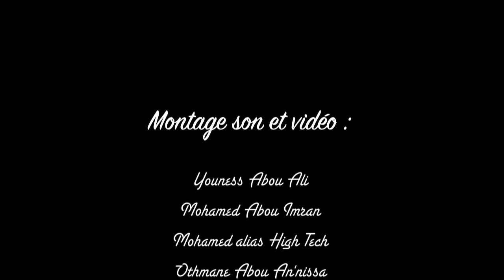Avant d'aller au masjid [Partie 2/2]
al hamdulillaah, wa-s-salaatu wa-s-salaamu 'alaa Rasuulillaah.
Au Nom D'Allaah, Le Tout Misericordieux, Le tres Misericordieux,
Qu'Allaah envoi paix et benedictions sur le dernier Prophete Muhammad

Qu'Allaah en recompense ceux qui travaillent dessus.

Par l'imam Rachid Abou Houdeyfa, qu'Allaah le preserve.
Qu'Allaah nous fasse beneficier de se rappel et nous aide a suivre la verite et se conformer au Quran et a la sunnah.